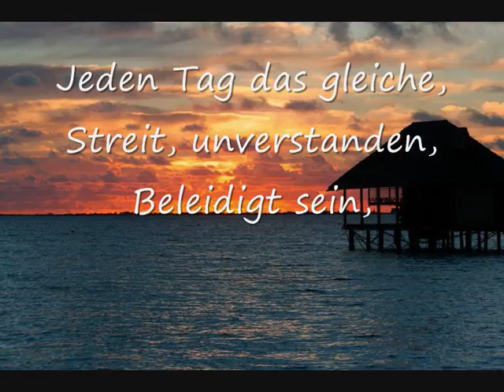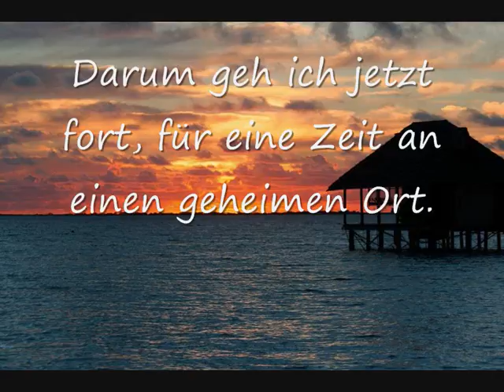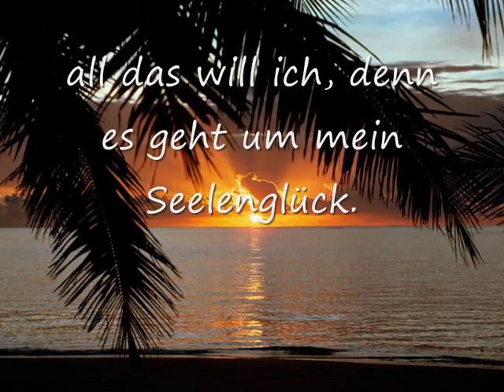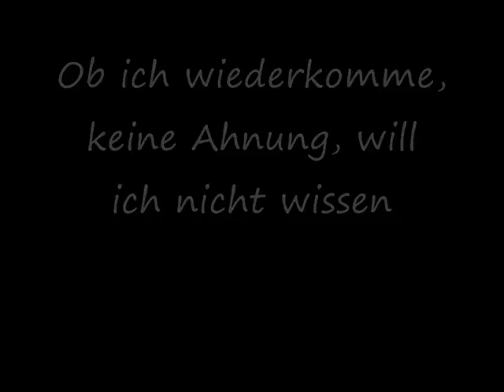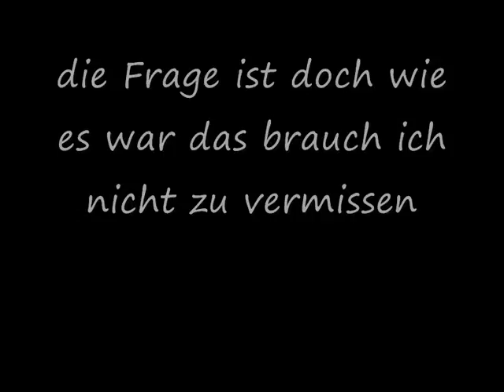I´ll iit is Over for all time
A song about separation and a new beginning